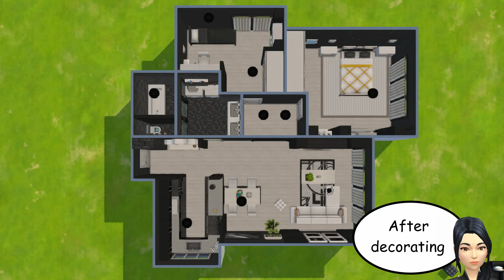Just an Apartment | The Sims Mobile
HI!
I changed my mood, today I switched to build an apartment
What's inside?
- 2 bedrooms, because it's only for small family